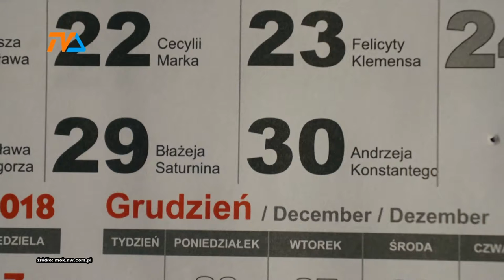Andrzejkowe obyczaje czyli rzecz o wróżbach |TVSUWAŁKI